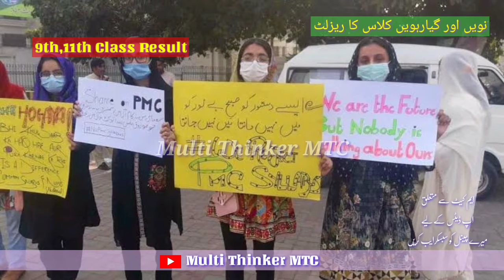11th & 9th class Result Date announced,Punjab board/Punjab Bord 11,9th class result notification/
11th & 9th class Result Date announced,Punjab board/Punjab Bord 11,9th class result notification/

9th and 11th Class Result Punjab Board Latest Punjab Board Notification result date announce